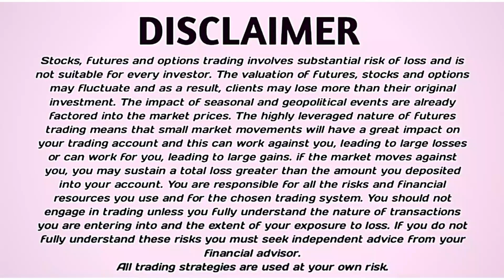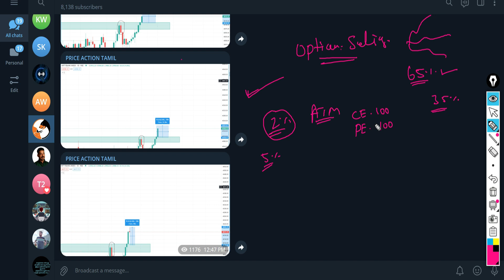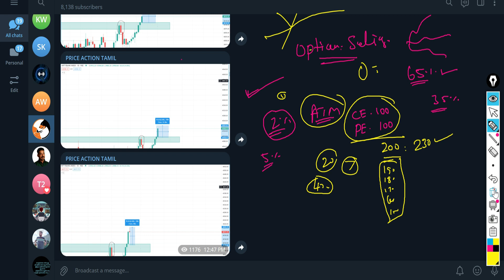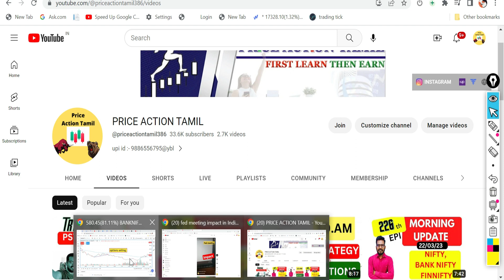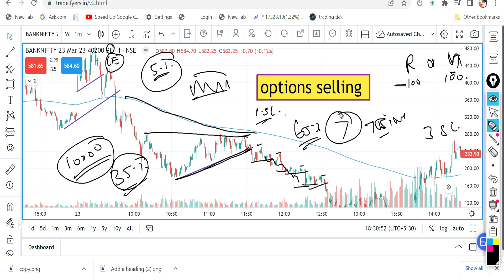Options Selling | 2%| 5% | Risk Plan | Intraday Trading | Foe BEGINNERS